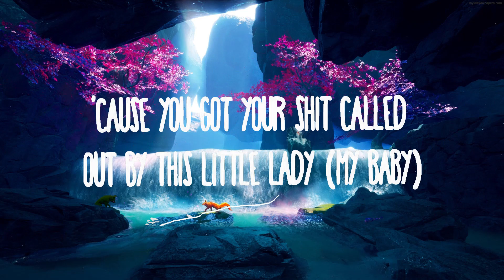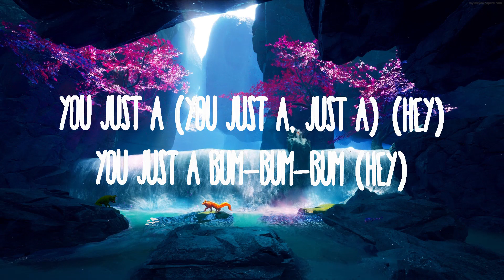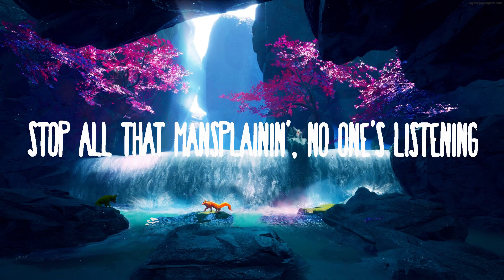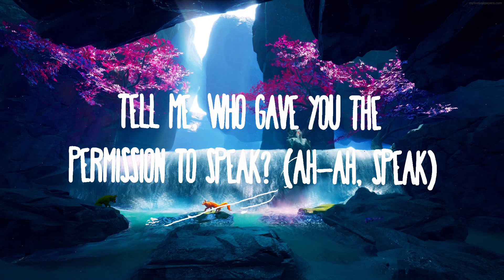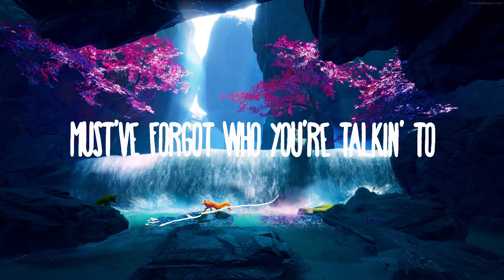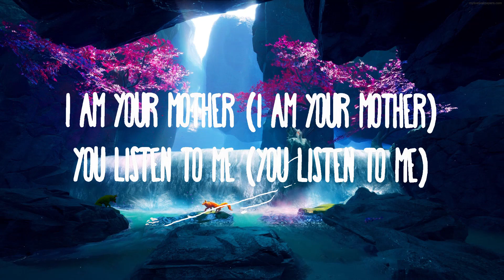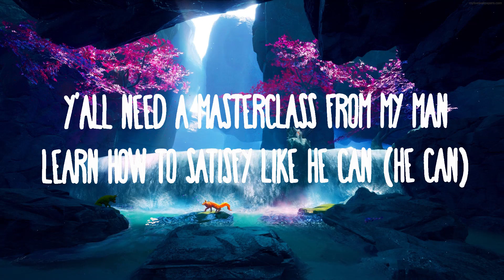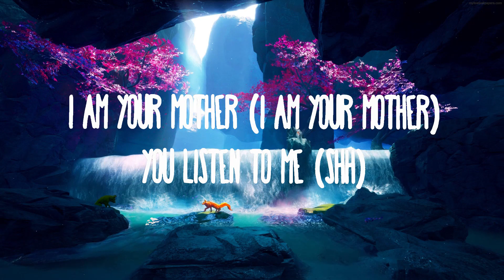Meghan Trainor - Mother | Best Songs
Meghan Trainor - Mother
» Descargar:

(Lyrics):
[Intro]

Mother